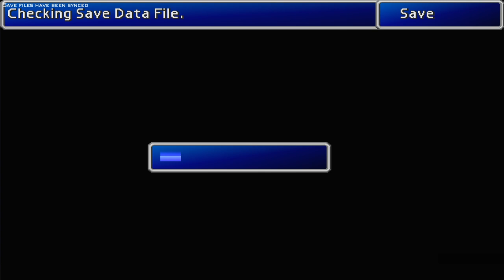Chocobo Quest (Final), obtendo as magias finais e knights of the round